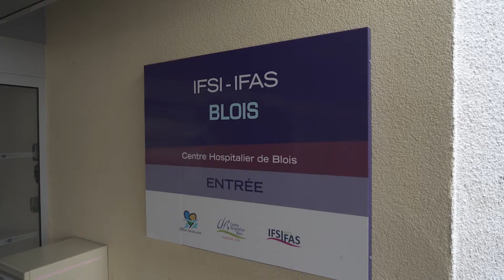Le Centre Hospitalier Simone Veil de Blois recrute en Loir-et-Cher.